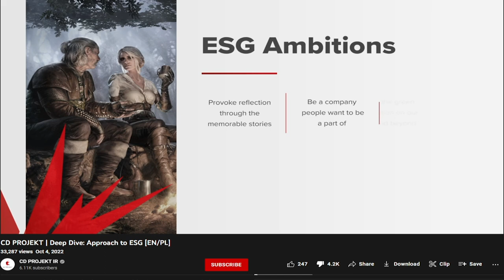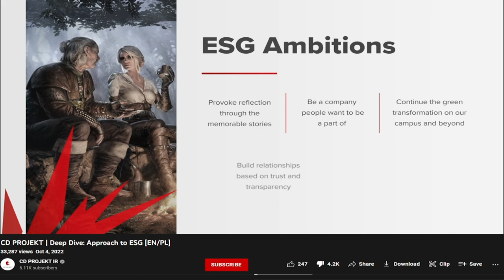CD Projekt Se Hace Full Progre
Esta empresa antes la respetaba. DEP CD Projekt.